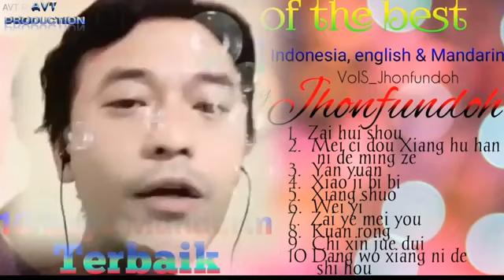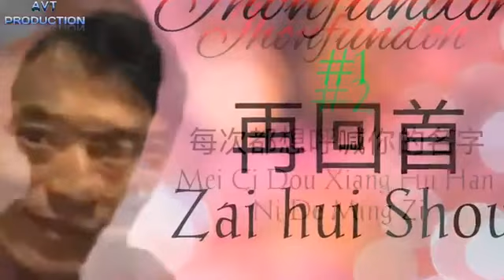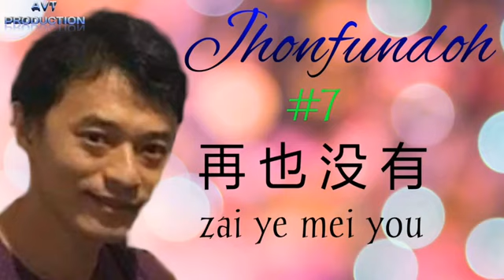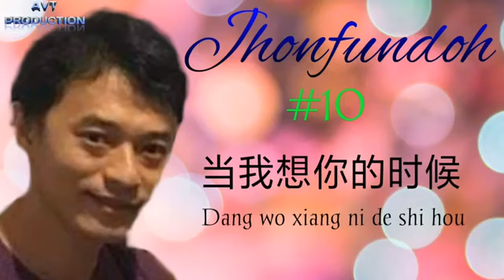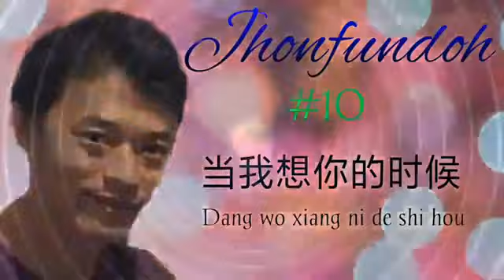10 Lagu Mandarin Terbaik 🎤Vocal by Jhonfundoh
Jhonfundoh
ID smule : VoIS_Jhonfundoh
Penyanyi :
ALL GENRE SONGS
JUDGE ( Juri Events Smule )
Pemenang Juara-Juara di Events Smules Indonesia.

Album#1
10 Lagu Mandarin terbaik

Editor : AVT Production

Link Connection :
1. FB Rito Ang

2. URL Line AVT Production

3. URL Youtube
Sound of Stars